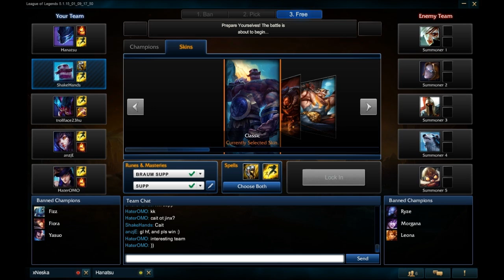League of Legends: Duo Ranked - Road To Division 2015 - 3 out 10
Hello guys in 2015 and the League of Legends ranked matches. On 21th January has begun the fifth season of LCS and the common ranked matches for all players in the world. I think that you appreciate our involvement in each second of game. It's not important that we'll be loser or we'll be winner. It counts on full of eagerness and much fun :) I hope so that you enjoyed video material about third out tenth ranked matches of "Road To Division".
Siemka w 2015 roku, jak i również w meczach rankingowych League of Legends. 21 stycznia rozpoczął się piąty sezon LCS'ów jak i standardowych meczów rankingowych dla wszystkich graczy na świecie. Myślę, że docenicie trud włożony w każdą sekundę gry. Nieważne przegrana czy wygrana -  liczą się dobre chęci i zabawa :) Mam nadzieję, że spodobał się Wam materiał z trzeciego z dziesięciu meczy rankingowych, jeśli tak, oceń, skomentuj, daj dobrą radę na przyszłość, propozycję na inną postać oraz subskrypcję! Narka i do następnego meczu!